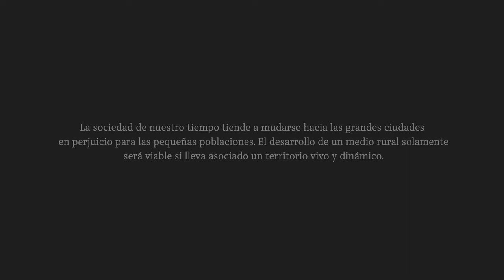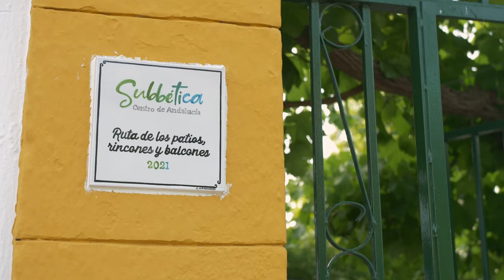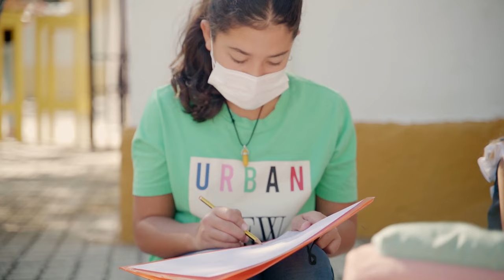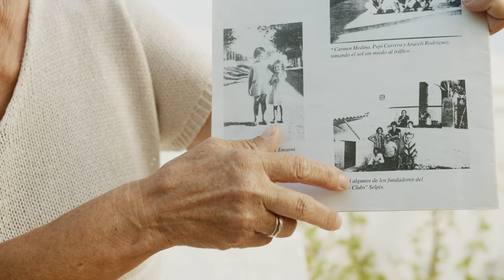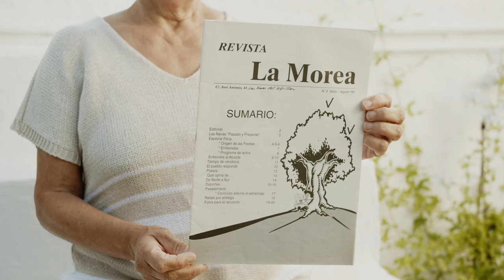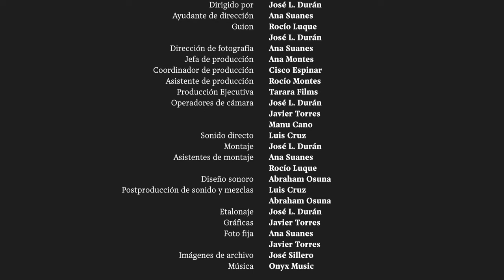Pedáneos. En los pueblos también pasan cosas, 2023 (Documental)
‘Pedáneos’ es un cortometraje documental que habla de identidad cultural, de tradición rural y de vida en comunidad. De la vuelta a los pueblos, de poner en valor a la familia y de recuperar esa tranquilidad que brilla en los entornos rurales.
'Pedaneos' is a short documentary about cultural identity, rural tradition and community life. Going back to the village, appreciating the family life and recovering that tranquility shining in rural environments are some of the topics discussed.

A short film by José L. Durán - Spain - 28 minutes - 2023 - Documentary

IDIOMAS
Spanish with Spanish and English subtitles

EQUIPO TÉCNICO
Director: José L. Durán
Script: Rocío Luque, José L. Durán
Producer: Ana Montes, Cisco Espinar, Rocío Montes
Executive producer: José L. Durán
Photography: Ana Suanes
Camera Operator: Manu Cano, Ana Suanes, Javi Torres, José L. Durán
Editing and color grading: José L. Durán
Sound Recordist: Luis Cruz
Graphics: Javi Torres
Sound design and mixing: Abraham Osuna

REPARTO
Ana Montes
Ángel Bergillos
Antonia Guerrero
Antonio Zafra
Araceli Bergillos
Gregorio Córdoba
José Sillero
Juan Cordero
Juan Córdoba
Paqui Bergillos
Pepa Cano
Santiago Muñoz
Rocío Montes
Virginia Bersabé